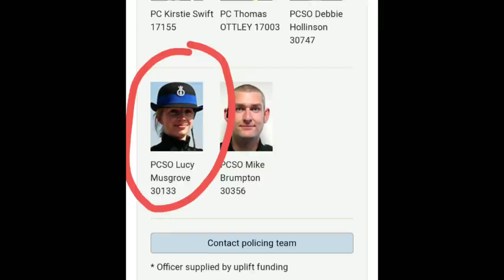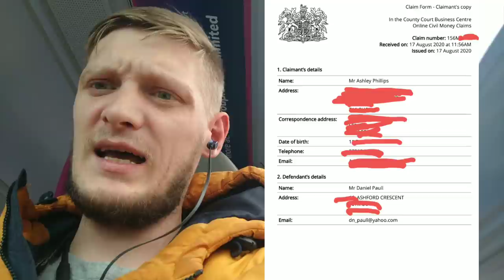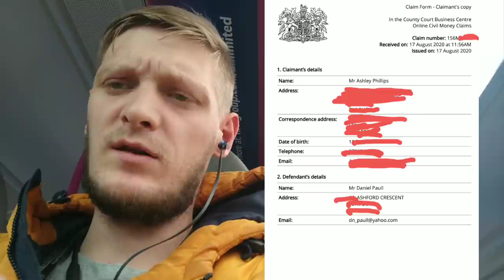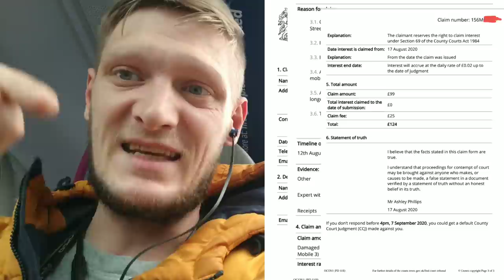PCSO Named, Plus Civil Claim Started!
After only a couple of days we have named both individuals the scene.

we have now been in a position where we can start taking further action regarding the incident.

We can now start making complaints regarding the PCSO and her code of conduct.

and Ashley along with the help of myself has today because civil action to recover monies for the damage of his property.

Daniel Lee Paull YOU HAVE BEEN SERVED 🤣🤣🤣🤣🤣🤣🤣🤣